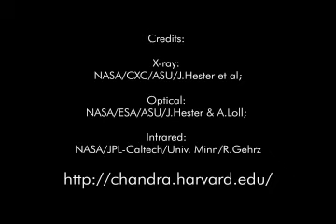The Crab Nebula in 60 Seconds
In 1054 A.D., a star's death in the constellation Taurus was observed on Earth. Now, almost a thousand years later, a superdense neutron star left behind by the explosion is spewing out a blizzard of extremely high-energy particles into the expanding debris field known as the Crab Nebula.